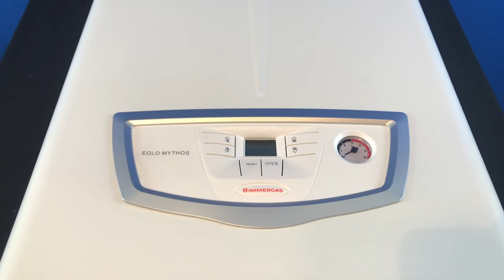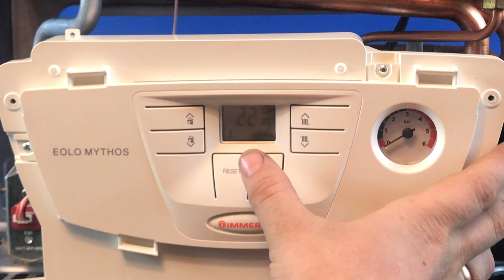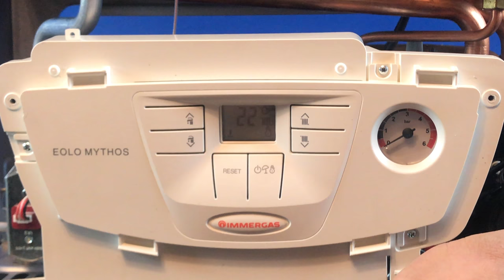Итальянский Жеребец!!! Immergas EOLO MYTHOS 24 2R Разборка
Серия традиционных котлов Immergas - Mythos- классический вариант настенных двухконтурных котлов. Существует ряд технических характеристик и особенностей, которые выгодно отличают котлы этого производителя от других предложений.

Нельзя не отметить, насколько специалисты компании тщательно продумали дизайн каждой модели – он лаконичен и в нем нет ни одной лишней детали. Это позволило сократить размеры, добившись максимальной компактности – с установкой и размещением котла даже при отсутствии опыта не будет сложностей.